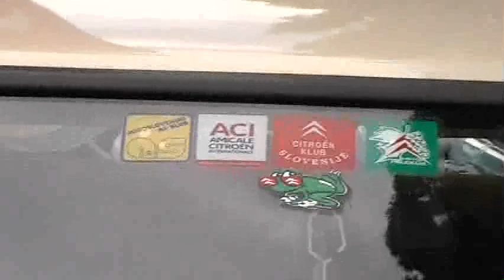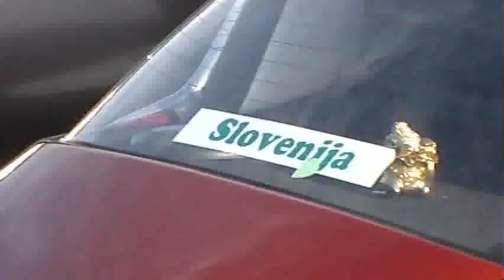HydroRaid 2014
HydroRaid 2014 (12/Jul/2014)
A Citroen meeting dedicated to cars with hydropneumatic suspension.
A convoy drive to Negova castle.
Then a visit to Kupljen winery in Okoslavci.
Finally, we drove back to Bodislavci, the traditional meeting place.